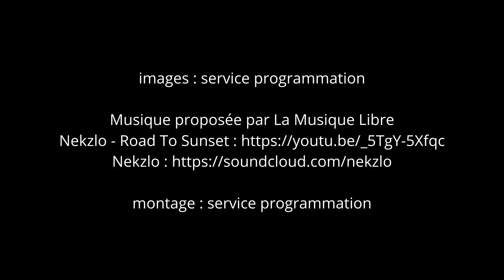Tuto château-fort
Fabriquez un château-fort tout en carton recyclé et sans colle !